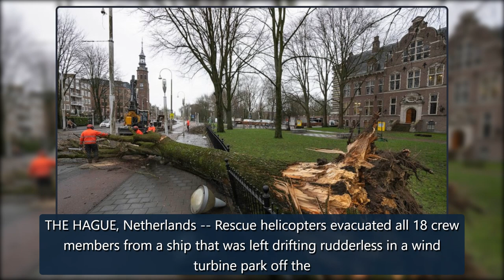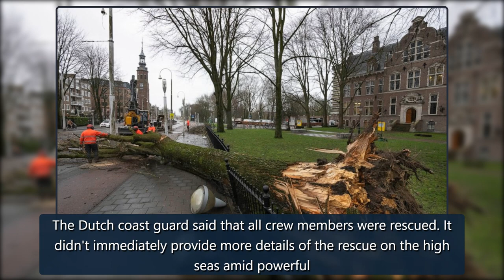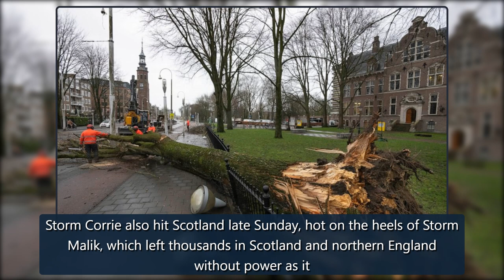Europe storms: Ships collide off Dutch coast; crew evacuated - ABC News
Europe storms: Ships collide off Dutch coast; crew evacuatedThe Dutch coast guard says rescue helicopters have evacuated all 18 crew members from a ship that was left drifting rudderless in a wind turbine park off theDutchNorth Sea coast after colliding with another ship during a powerful storm3:08T credit